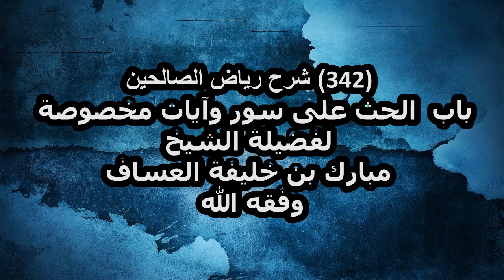شرح رياض الصالحين (342) باب الحث على سور وآيات مخصوصة لفضيلة الشيخ مبارك بن خليفة العساف وفقه الله